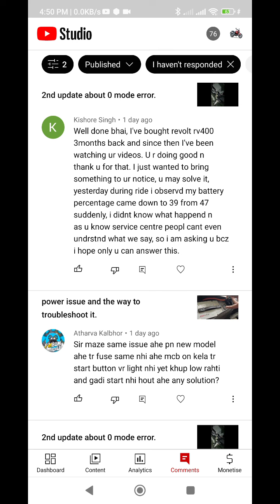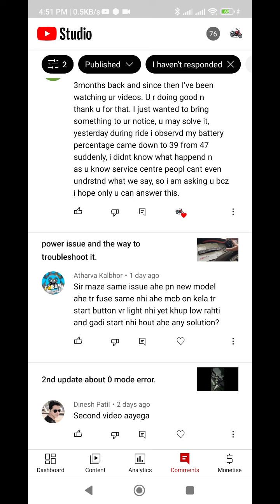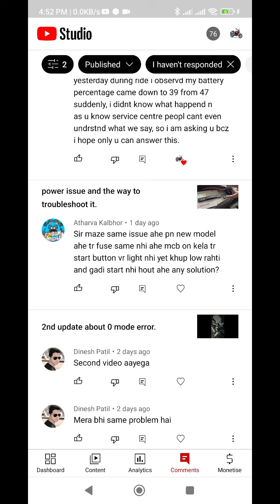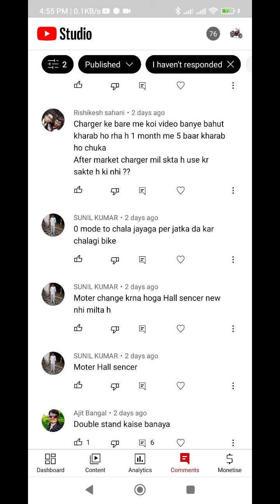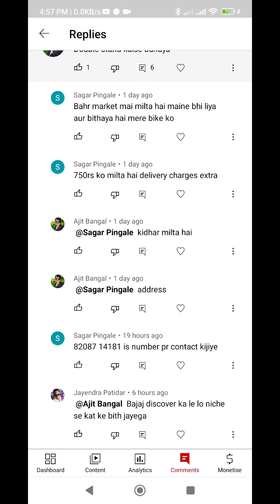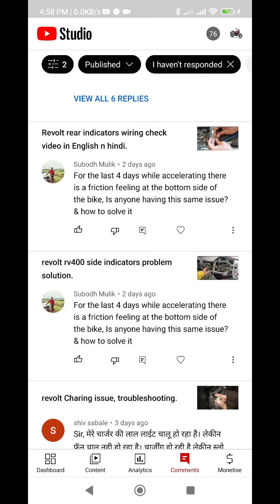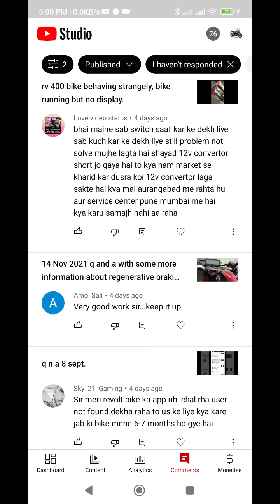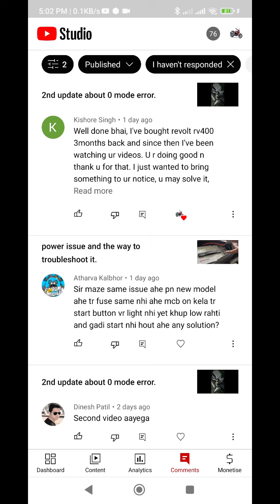q n a 22 sept 2022.